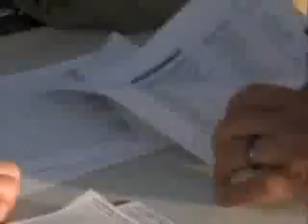US Army: Freedom Watch Afghanistan